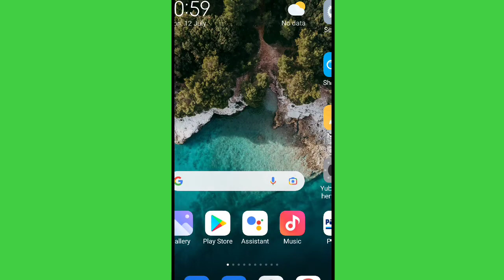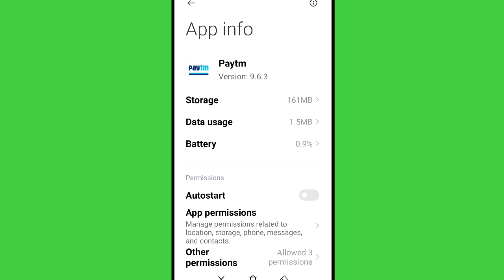How To Fix Verification Failed || There was an error in Sending SMS in Paytm